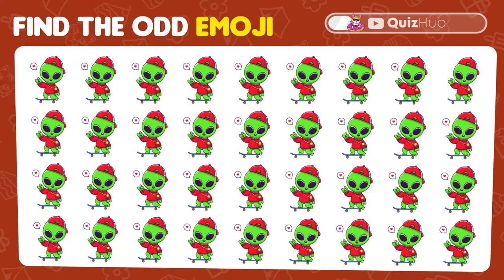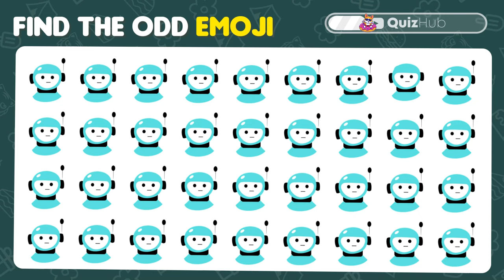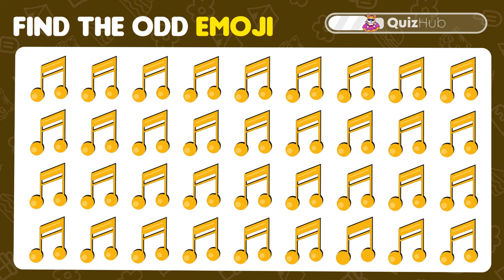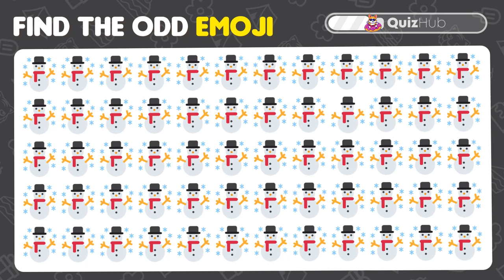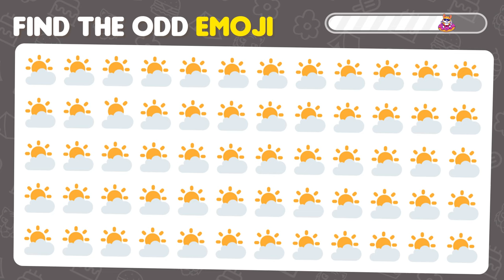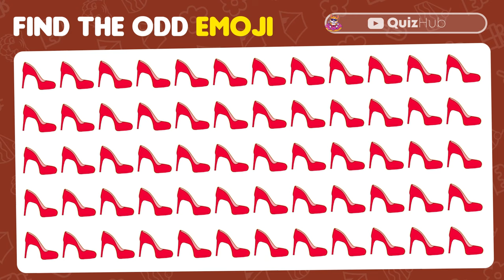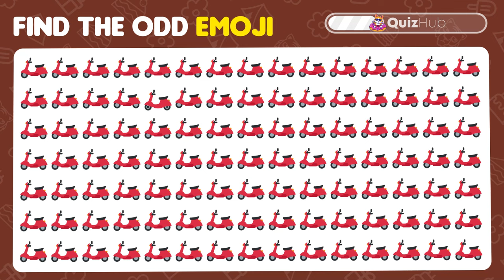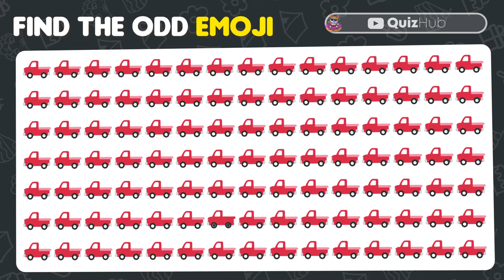Find the ODD One Out | Find The Odd Emoji Out | Emoji Quiz | Easy, Medium, Hard Level